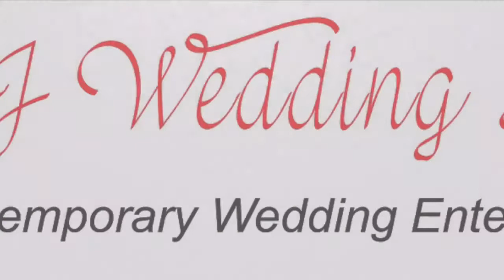DJ Wedding Disco Towcester Racecourse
A promotional video of DJ Wedding Disco. Professional, Contemporary Wedding Entertainment in Leicestershire, Warwickshire and Northamptonshire.

We also can organise LED Starlit Dance Floors, Uplighting, Photobooths, Sparks etc.

(Please note that the video footage of our sound check is taken at another wedding venue and this video is published as a visual aid).